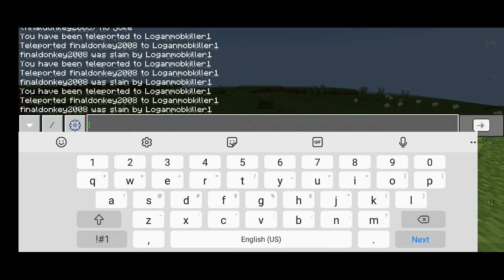finaldonkey smp (logan go splat)